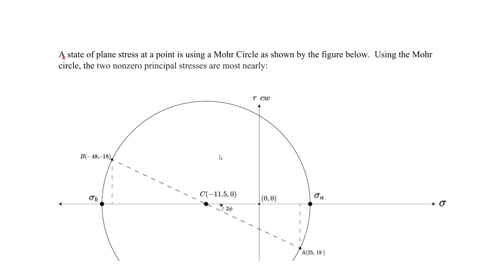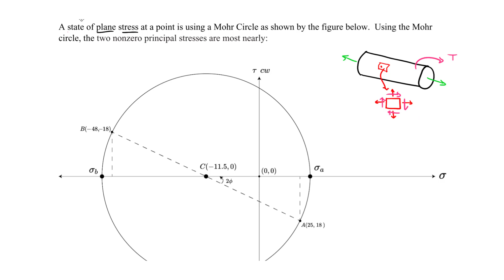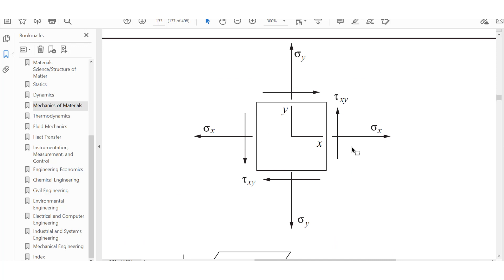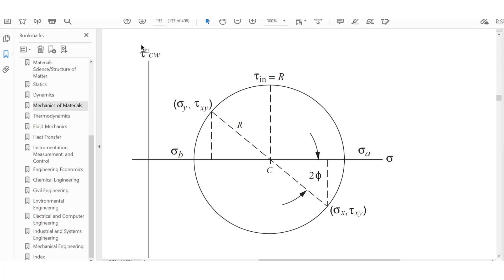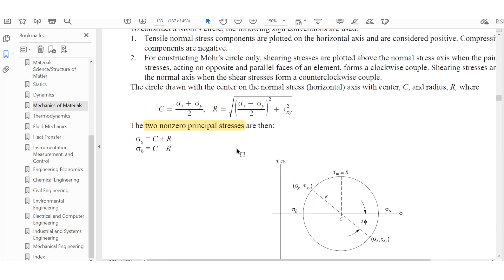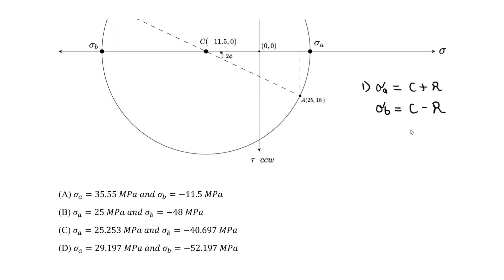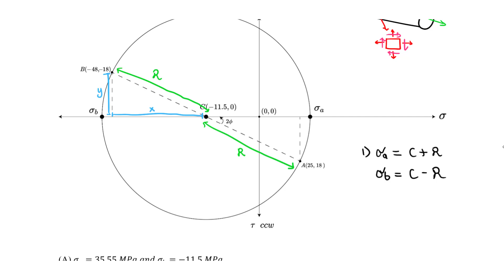FE Exam Review - Mechanics of Materials - Mohr's Circle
🟡 FE Civil Course